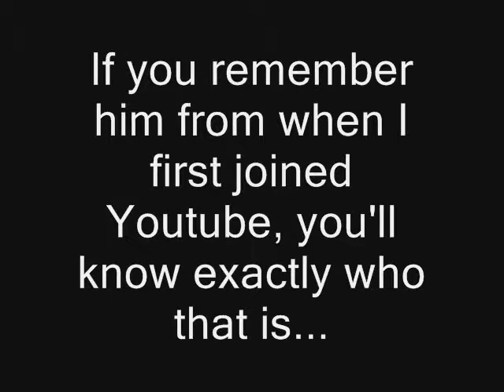Time for a special announcement!